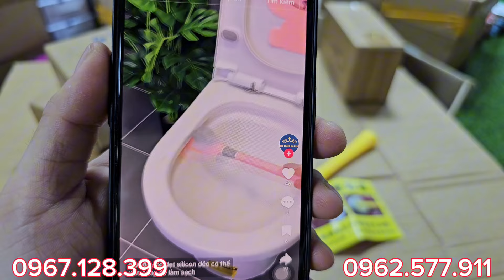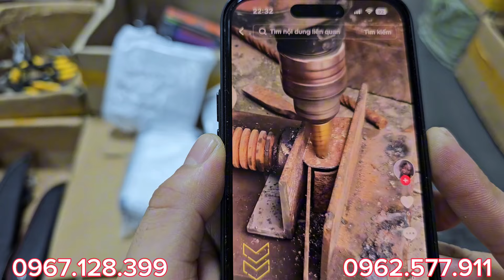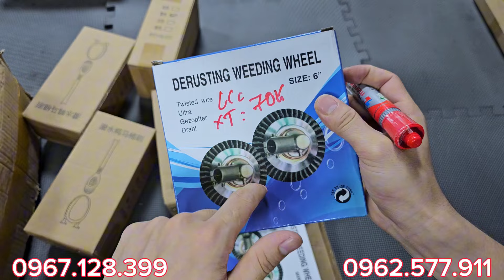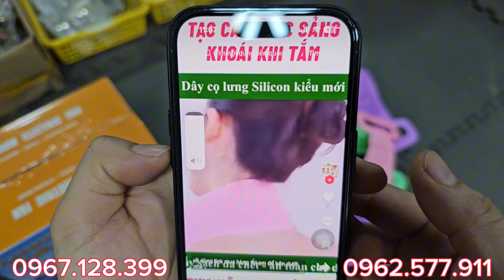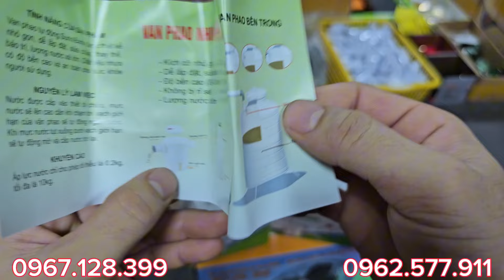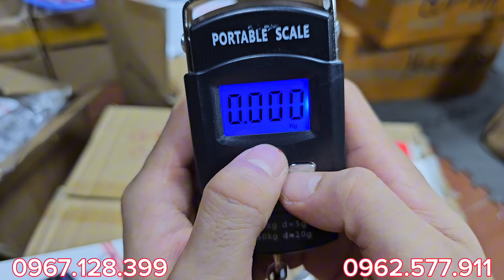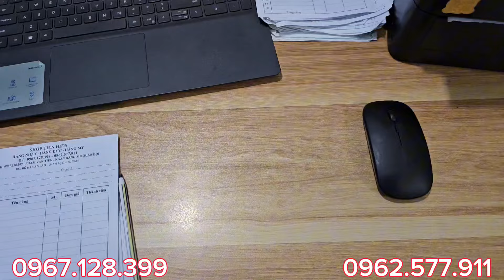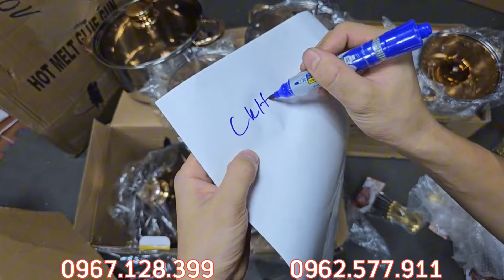💥💥Siêu Khuyến Mại,Kho Hàng Bãi Tiến Hiền Tri Ân Giảm Giá Giờ Vàng,Hàng Mùa Hè Cực Tốt - 0967.128.399